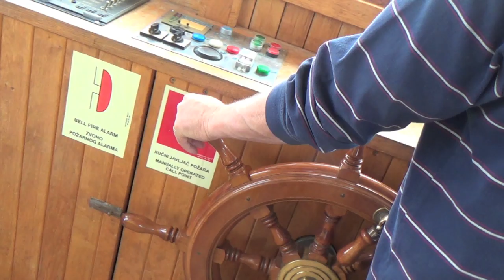#168 Delfine und Möwen in Kroatien - Schiffstour Insel Losinj